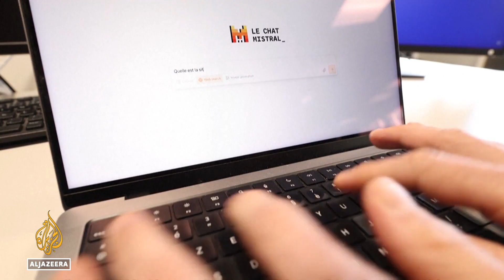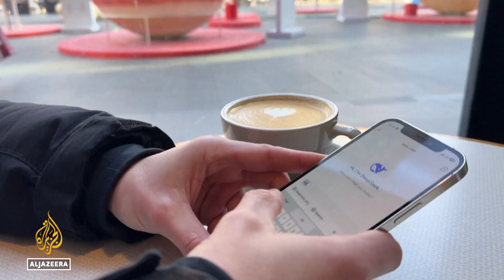France artificial intelligence summit: Europe working to lead race for AI dominance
France's capital is hosting a major global summit aimed at unleashing artificial intelligence on a global public, that sees it as a threat, as much as an opportunity.
North American and European leaders are hoping to show they are leaders in the field.
But they're facing stiff competition from China.

Al Jazeera’s Natacha Butler reports from Paris, France.